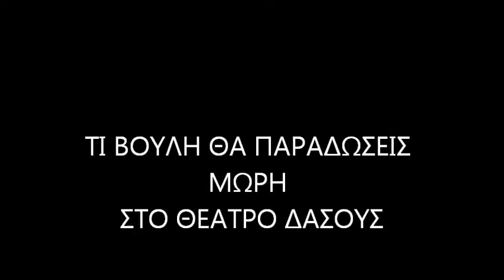ΤΙ ΒΟΥΛΗ ΘΕΑΤΡΟ ΔΑΣΟΥΣ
Θεατρική επιθεώρηση
"Τι Βουλή θα παραδώσεις μωρή ;"

21 Ιουλίου στο θέατρο Ν.Μουδανιών Χαλκιδικής
23 & 24 Ιουλίου Θέατρο Δάσους Θεσσαλονίκης
Η Άννα Παναγιωτοπούλου ,η Μίρκα Παπακωνσταντίνου ,η Χρύσα Ρώπα
ο Αντώνης Καφετζόπουλος ,ο Γεράσιμος Σκιαδαρέσης ,
ο Παντελής Καναράκης και ο Γιώργος Γαλίτης δηλώνουν αγανακτισμένοι και αποφασισμένοι να κινητοποιήσουν ,σε πανελλαδικό επίπεδο ,όλους τους Έλληνες με γέλια ,γέλια ,γέλια , μπρίο και τρελό κέφι!!!
Συμμετέχουν η Άννα Μονογιού ,η Ιωάννα Τριανταφυλλίδου ,
ο Γιώργος Τσούρμας ,η Κατερίνα Δημάδη.